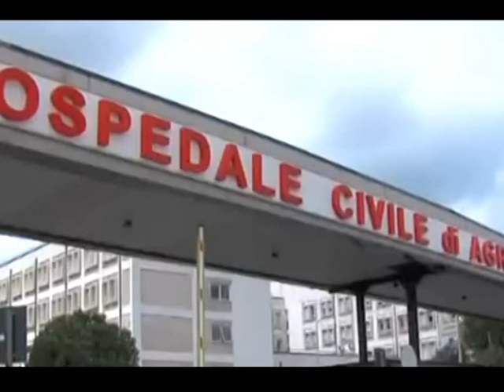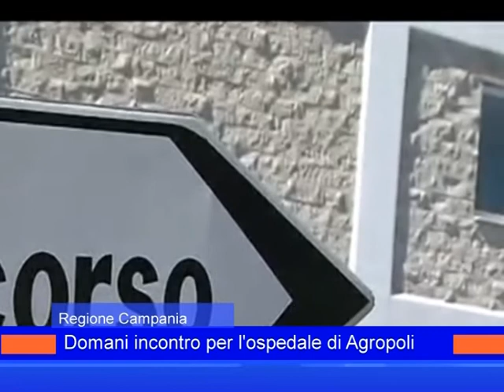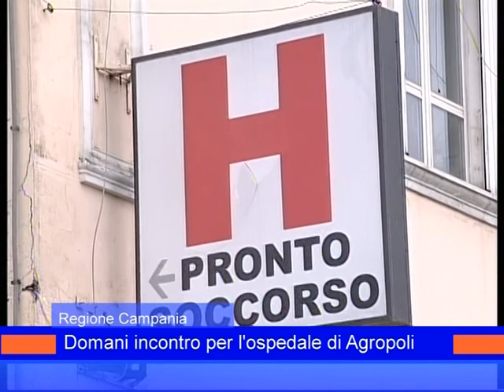ospedali campania 16 giugno